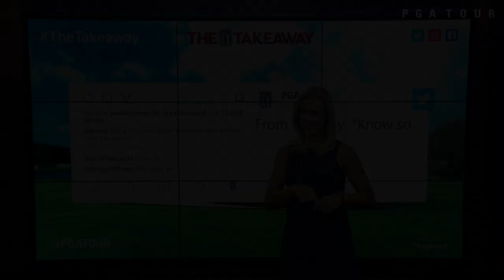Thomas' crazy major victory, Rickie teases us & Rahm's backward chip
In The Takeaway, Teryn Schaefer recaps the final round of the 99th PGA Championship, where Justin Thomas put on a show in his crazy maiden major victory, Rickie Fowler stuck around for the finish but teased us with a run of his own and Jon Rahm pulled off an incredible backward chip.

The Quail Hollow Club hosts the 2017 PGA Championship, the season’s final major, as Jimmy Walker returns to defend his title. In 2016, he closed with a 3-under 67 for a one-shot victory over defending champion Jason Day.

**APOLOGIES TO ALL OF OUR VIEWERS OUTSIDE OF THE U.S. DUE TO TV LICENSING DEALS, WE CANNOT SHOW HIGHLIGHTS OUTSIDE OF THE U.S. NORMAL SERVICE WILL RESUME NEXT WEEK.**